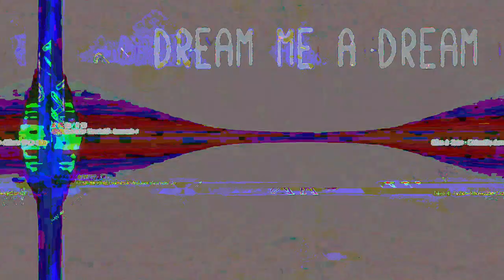[EPILEPSY WARNING] Movie 23 05 13 16h45m45s